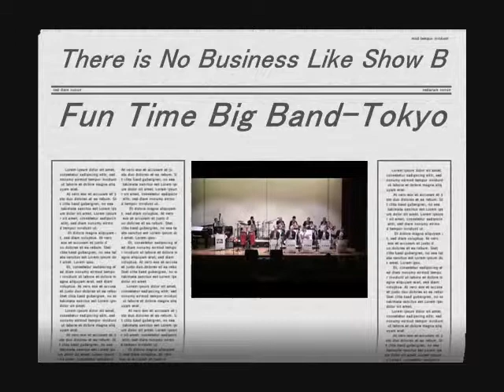There is No Business Like Show Business